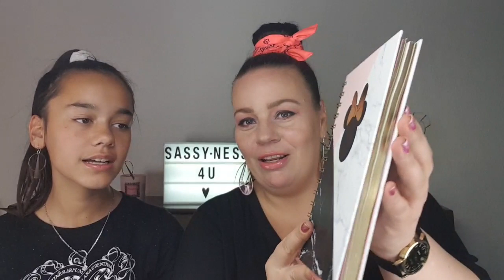Primark Shoplog + Kruidvat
Yesss hier onze shoplog van Primark en Kruidvat!!
Have fun met kijken, like de video ook even en een leuke reactie met het codewoord achterlaten vinden we het allerleukste!!
Liefs Marieke&Indy 💖
Denk erom: Het codewoord niet verklappen, plaats het in een leuke reactie en dan geven wij sowieso een hartje!!

Adres voor fanmail:
 Marieke&Indigo
 Sassy-ness 4U
 Sont 16
 9514 ED, Gasselternijveen

❣Sowieso maken mensen die vaak reageren meer kans op prijzen dan dat je alleen reageert op een winactie en daarom hebben we  een codewoord/zin om te zien of je de hele video hebt bekeken want we geven graag prijzen weg aan echte fans. Zet het codewoord in een leuke reactie zodat je het niet verklapt aan anderen❣🤗
B-Sassy. stay classy ♡

-XXX-
Marieke&Indigo (Indy)
 Sassy-ness 4U ♡